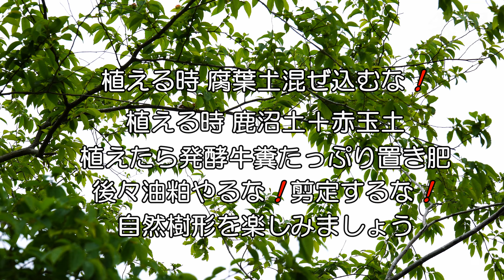山採り サワシバ 果穂 2022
折り目正しい葉、側脈が光の加減で濃淡になって美しく、
他の葉ではクマシデ等が同類です。
take : 2022/05/24.  a6400 SELP18105G